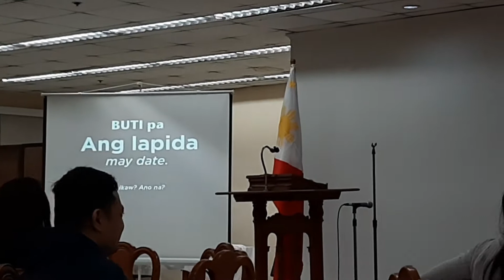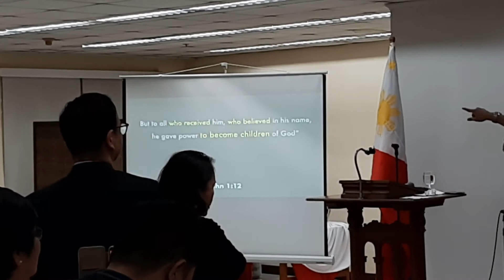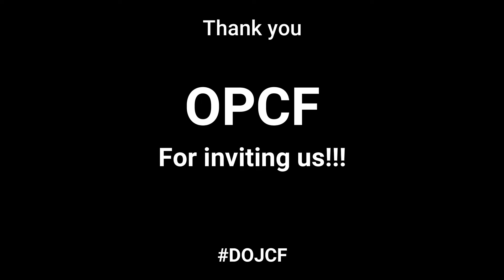Pastor Jeff Eliscupidez @ OPCF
Office of the President Christian Fellowship
Christmas Worship Service